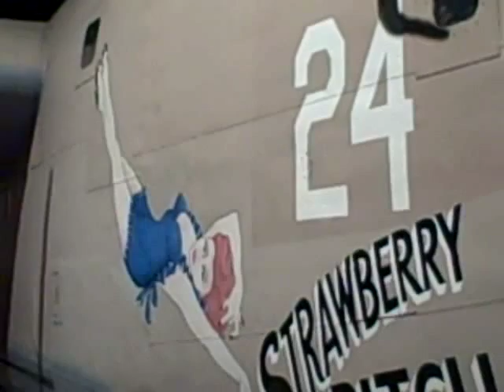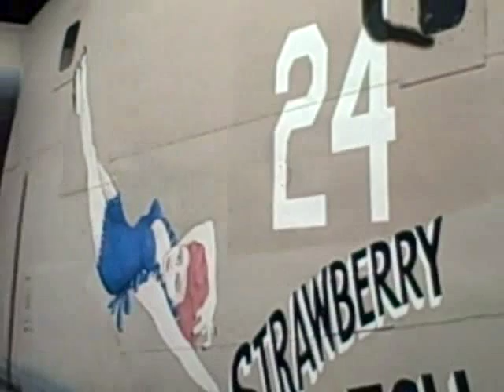The "Strawberry Bitch" B24-WWII Bomber (2)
Recorded on November 25, 2008 using a Flip Video camcorder. Good explanation of the name for the plane and it's origin.